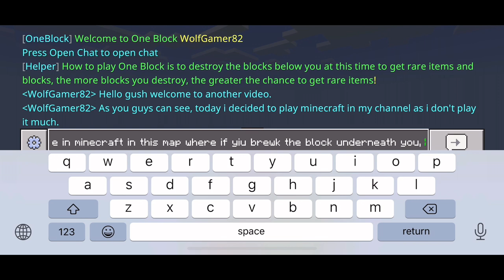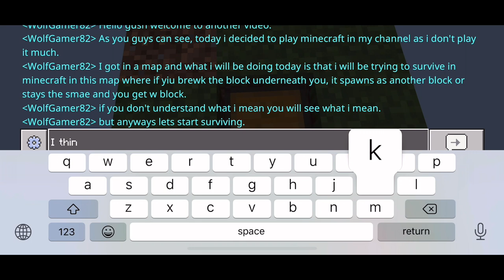Minecraft but I am standing on one Block (Minecraft Map)￼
In this video, I go to a Minecraft map and I try surviving standing on only one block in Minecraft. Will I be able to survive for long? Find out watching.